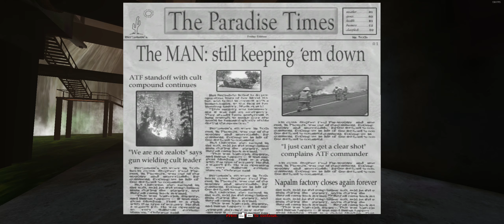Postal 2 - The Osama Episode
Was supposed to be the final episode, but I don't feel so good